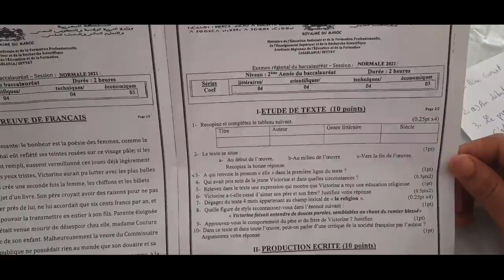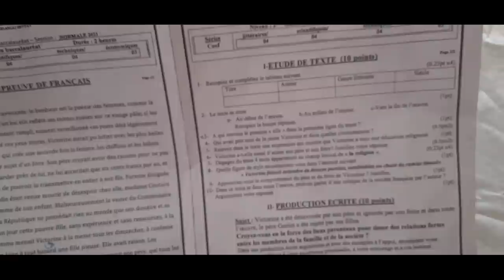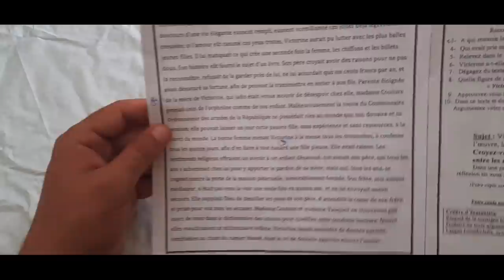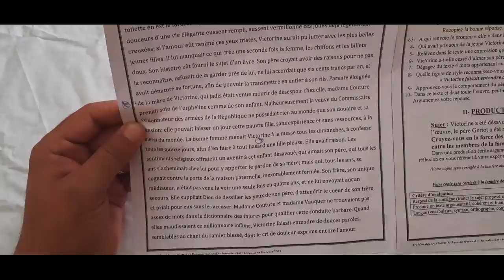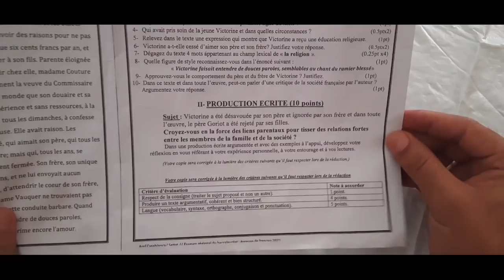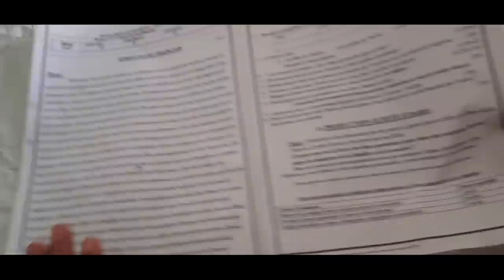تصحيح فرنسية أحرار 2021 Correction français 2021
Le père Goriot